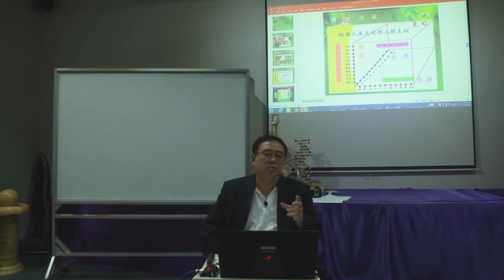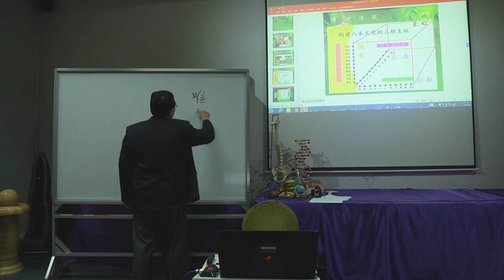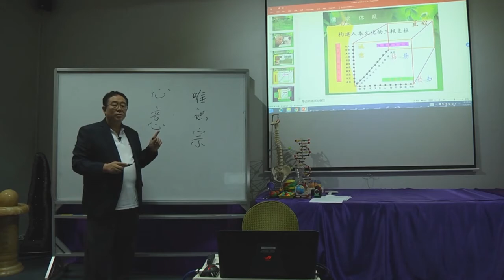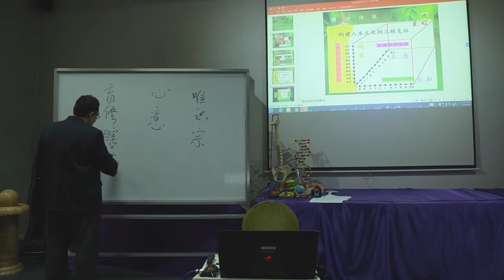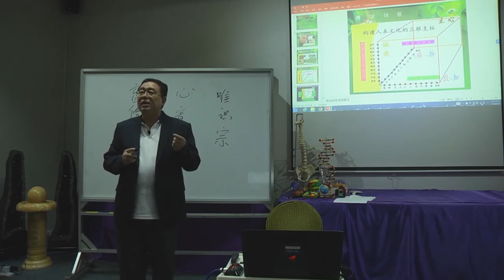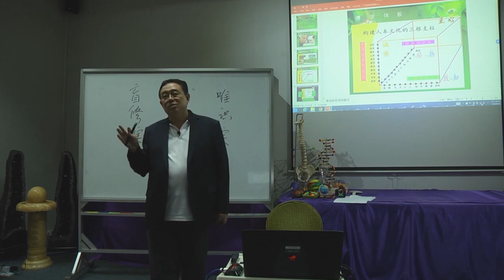佛家課程 009 十牛圖